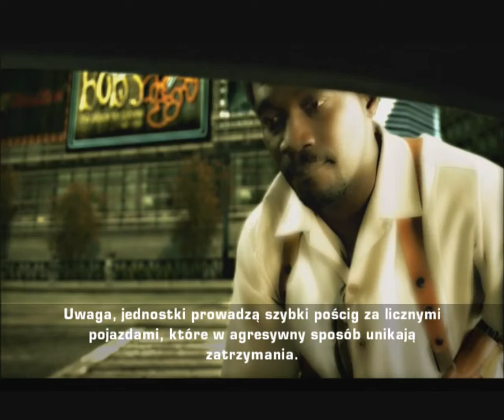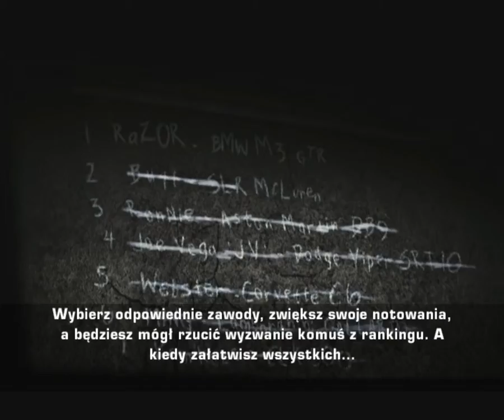Need for Speed: Most Wanted -początek